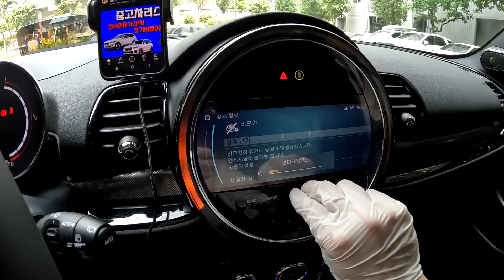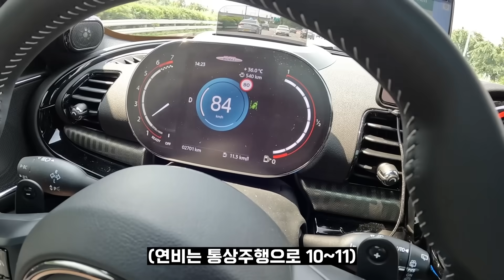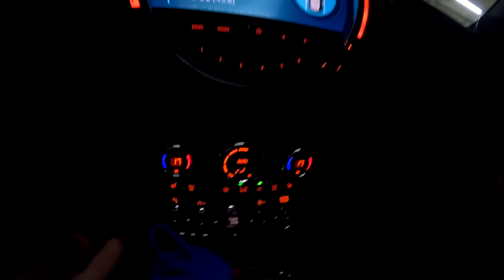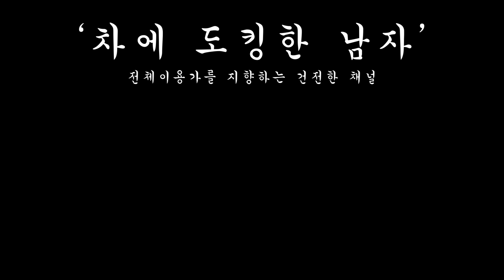J작은 C코추가 W왔어요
미니 문의는 코오롱모터스 서초전시장 최은진 대리님^^
반포대로 79 / 하단에 상담링크

*차도남 자동차용품 이마트 구매 가능점포*
[서울권]
구로점 은평점 자양점 가든5점
[인천권]
연수점 동인천점 검단점
[경기권]
동탄점, 경기광주점, 수원점, 여주점, 서수원점, 김포한강점, 광교점, 산본점, 안양점,
의정부점, 부천점, 진접점, 풍산점, 안성점, 포천점, 죽전점, 평택점, 하남점, 파주운정점,
오산점, 이천점, SF하남 일렉트로마트, 중동점, 평촌점, 성남점, 고잔점, 남양주점, 도농점, 동백점
[지방권]
춘천점 속초점 해운대점 전주점 대전터미널점 이동점 김해점 광산점 충주점 제천점 창원점 군산점 동해점 구미점 서산점 제주점 양산점 칠성점 청주점 신제주점 월배점 강릉점 천안점 목포점 세종점
만촌점 아산점 포항점 진주점 천안서북점 경산점 성서점 사상점 동구미점 통영점 울산점 금정점
순천점 봉선점 광주점 서귀포점 익산점

*실용적이고 저렴한 차도남 나튜버 자동차 용품*

앱 설치 후 회원가입시 다양한 혜택을 드립니다!

이 영상은 '나는유튜버다 차도남 닥터준 용품' 홍보를 포함합니다.